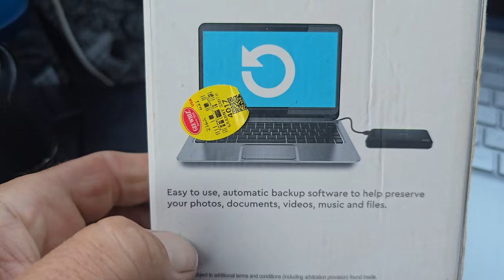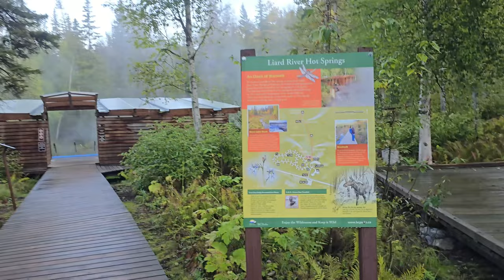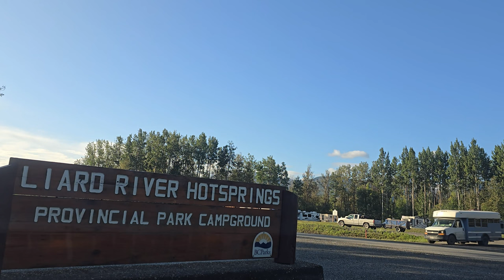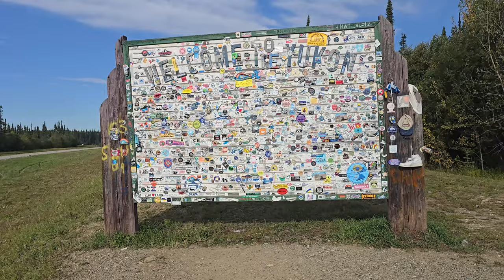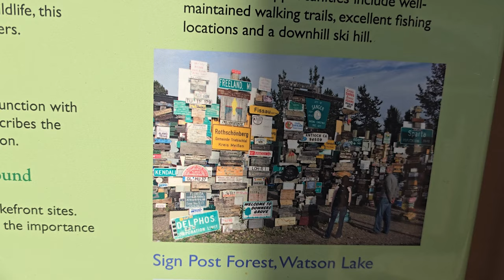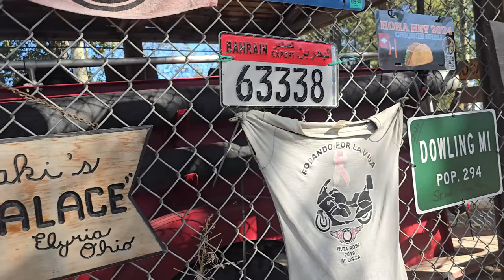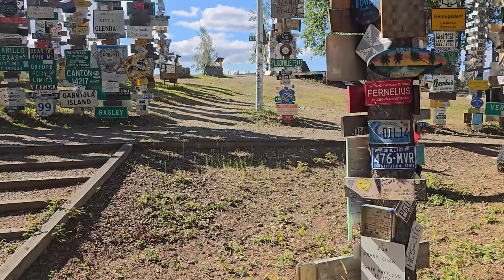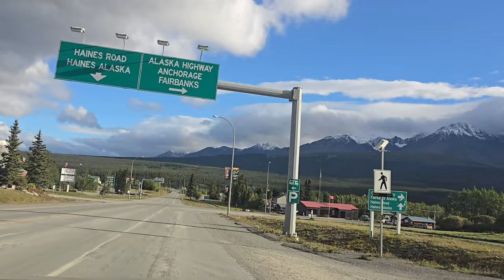Salvamont Victoria/Brasov a ajuns in Canada. Mai am o zi pana la Cercul Polar! (vezi in descriere)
Salut. Vreau sa va scriu cateva randuri deoarece trebuie sa clarificam o anumita situatie.
Am facut un live inainte de-a incepe publicarea materialului despre aceasta minunata aventura pe care am deosebita placere sa v-o  prezint si voua. Anuntam atunci ca am calatorit catre Cercul Polar si apoi prin cateva state americane. Totul se intamplase deja la ora live-lui respectiv dar ca orice youtuber ...am si eu o intarziere cauzata de lipsa de internet pe unde am umblat dar si de distanta de 3 zile intre postari. Imi cer scuze ca poate pe unii dintre voi v-am dus intr-o  eroare dar nu aceasta a fost intentia mea. Pe parcursul publicarii primelor vloguri,au venit si noi abonati care nu stiau de ceea ce v-am relatat mai sus si unii dintre ei chiar au crezut ca eu in clipa de fata sunt in Canada sau Alaska. Este imposibil acest lucru sa se intample deoarece in acest moment in multe zone este foarte frig si deja a nins. Eu am folosit masina pe post de dormitor si era dificil sa rezist la temperaturi scazute pe parcursul noptii,chiar avand multe haine sau saci de dormit. Astfel,vreau sa va anunt ca am o intarziere de-o luna la publicarea materialului care se va accentua in urmatoarea perioada pentru ca am filmat toata aventura si sunt peste 40 de postari in total. S-ar putea ca de Revelion voi sa vedeti ce am facut eu in urma cu 2 luni. Sper sa nu va deranjeze acest aspect si sa apreciati si efortul meu de-a sta cu telefonul in mana zi lumina pt a surprinde mii de cadre.Sunt postari minunate pe care inca nu le-ati vazut si poate merita sa va rupeti o particica din timpul liber sa le vedeti. M-as bucura tare mult sa se intample acest lucru pentru ca astfel as primi si o validare din partea voastra si acest lucru inseamna foarte mult pentru mine. Va multumesc si va urez vizionare placuta in continuare.
P.S. -deja lucrez la urmatoarul proiect astfel ca m-ati face foarte fericit sa ramaneti in continuare alaturi de mine.